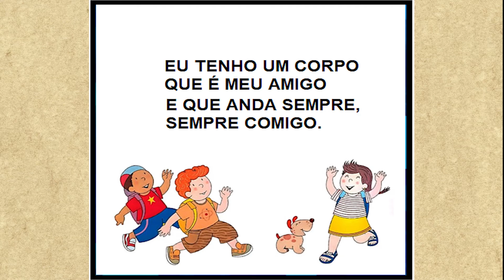MEU CORPO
Livro Meu Corpo
De Ruth Rocha